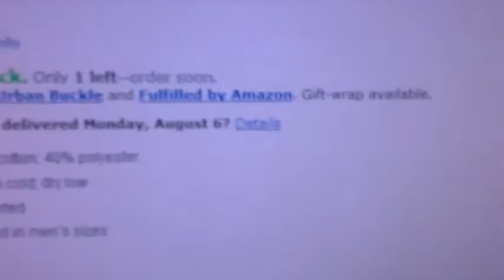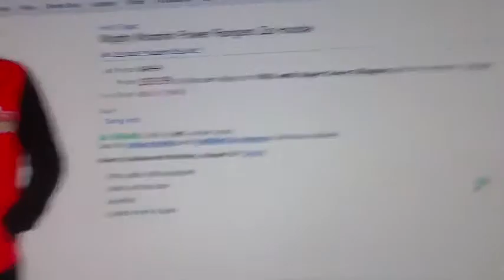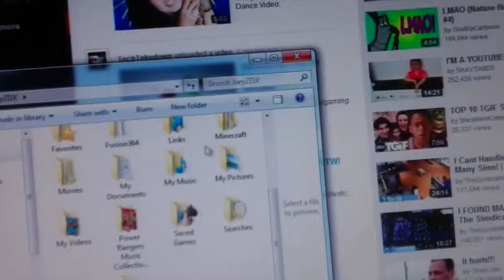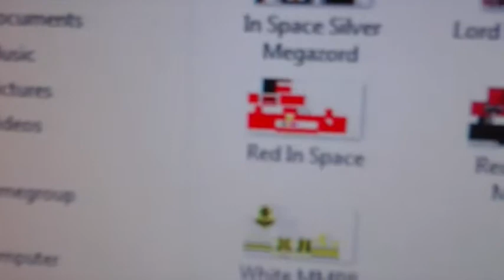Scrap Metal EVERAWHERE!!-Surviving 2012 Day 217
ITS EVERAWHERE!!
LIKE/SUB/COMMENT if you enjoyed. Thanks :)

Scrap Metal EVERAWHERE!!-Surviving 2012 Day 217 Youtube Recording Ultimate Session MP4 layer Upload "Power Rangers" New First Life "Day Life" Cool amazing Funny Nice Best Great Happy Insane joeyzdx2 joeyzdx JoeyZDX JoeyZDX2 surviving daily vlogs Joke Hilarious Bad Laughs Silly dillpicklewinner dill pickel winner DillPickleWinner vaxl289 friends depue117 Noob Prank Day Part Comedy Humor Jokes "First